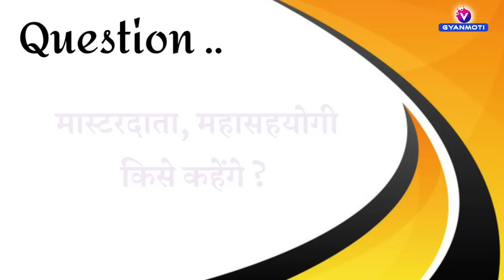10 February Avyakt Murli / Aaj ki Avyakt Murli/ Today's Avyakt Murli/ Gyan yog Bk Vijay/ 10 फरवरी